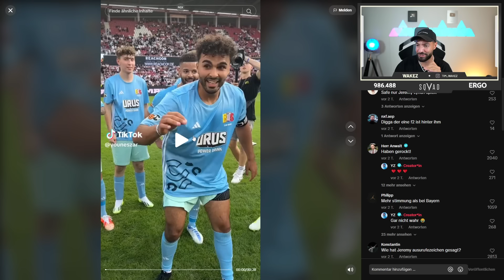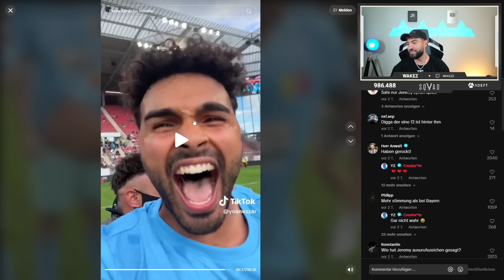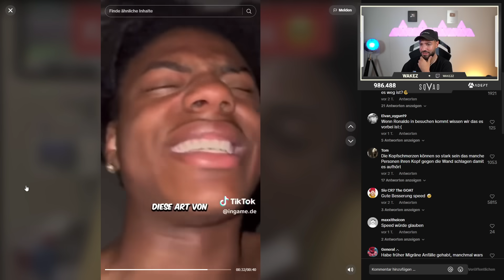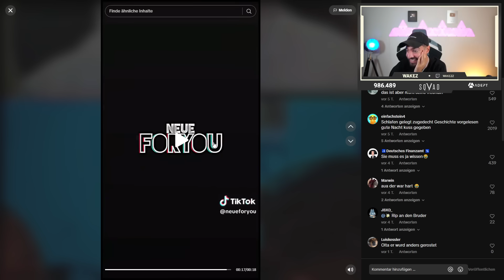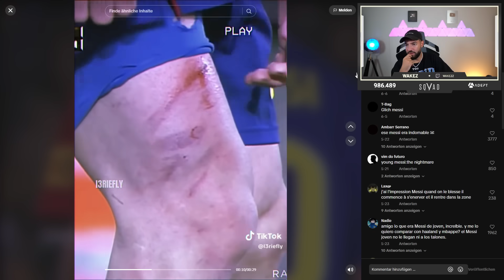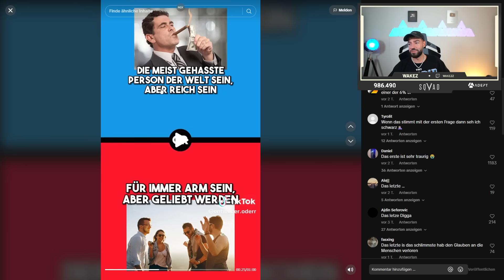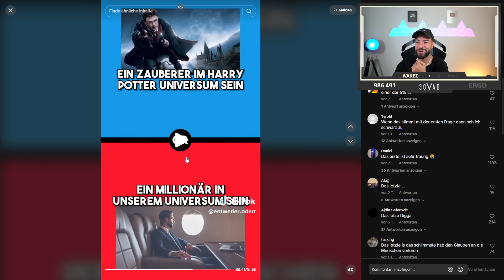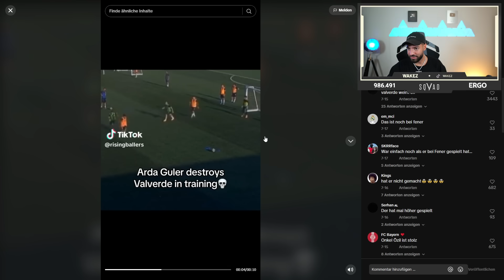UNERWARTETE FUßBALL MOMENTE😱 | TikTok Reaktion